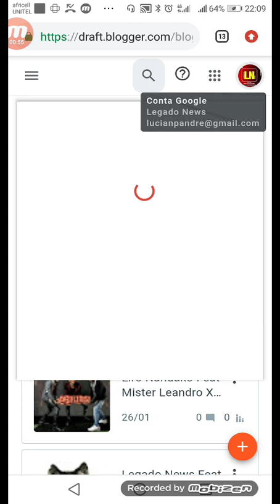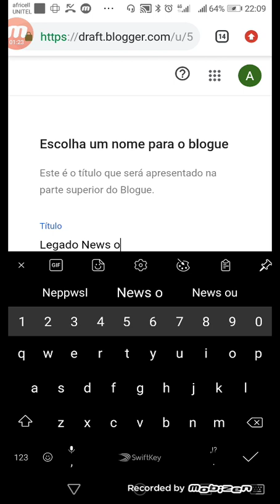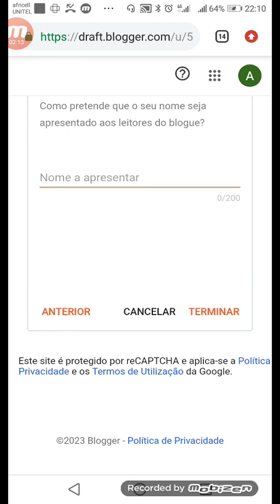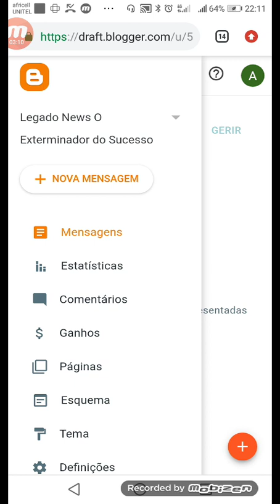Como Criar um bloguer em 2023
Neste vídeo  eu ensino como criar um bloguer.
Após assistir o Videio Subscreva no nosso canal 😎🙏